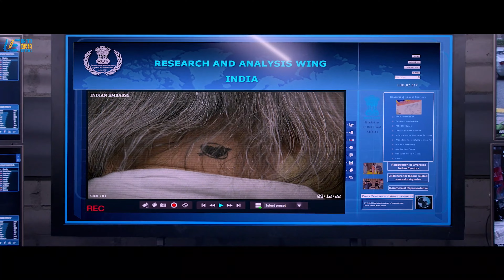Who entered the premises? | Irumugan | Vikram | Nithya Menen | Nayanthara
Following the attack on the Indian Embassy in Malaysia, Akhilan, an ex-agent, is assigned to track down the culprit. His investigations lead him to his old foe who has now developed a hazardous drug.

Movie - Irumugan
Starring - Vikram, Nithya Menen, Nayanthara
Directed by Anand Shankar
Produced by Shibu Thameens